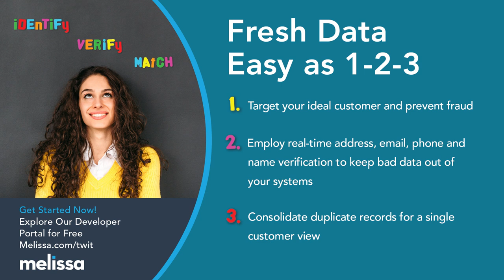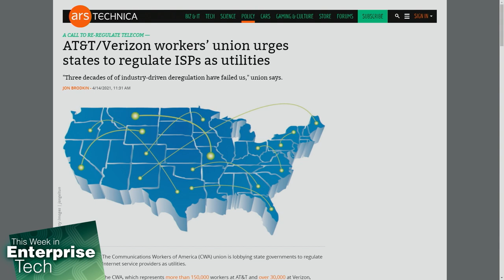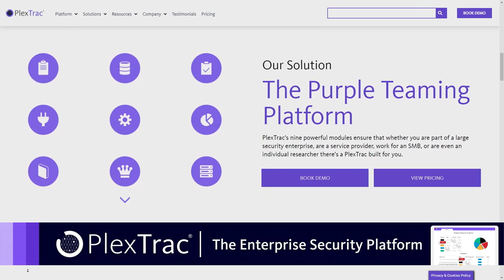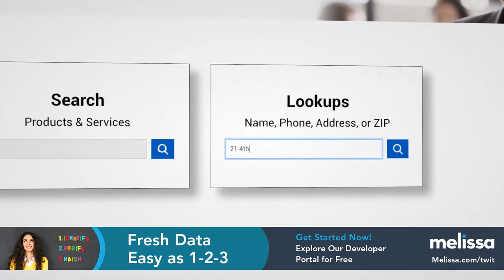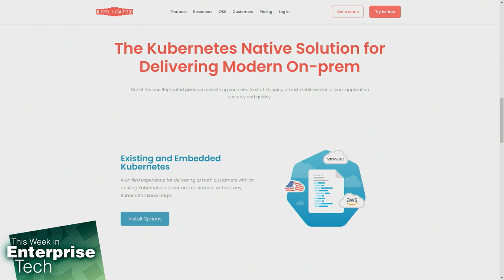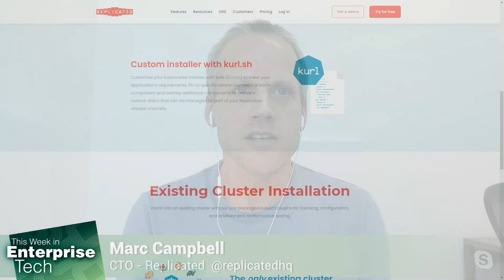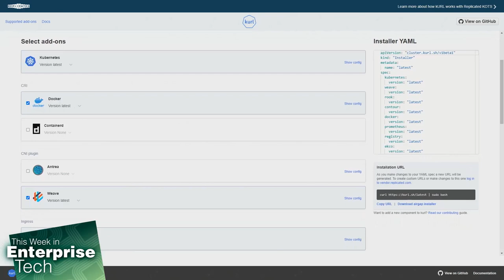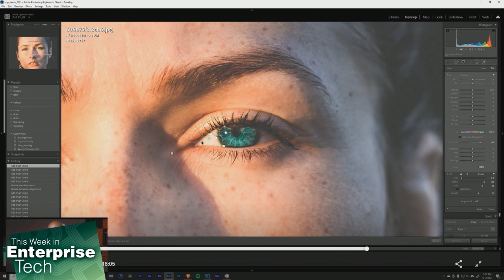Kubernetes on a Half Shell - U.S. Gov strikes back, Replicated: Kubernetes anywhere, anytime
• U.S. Government formally blames Russia for SolarWinds hack
• Software developer arrested in a computer sabotage case
• Workers' union want states to regulate ISPs as utilities
• Protecting the Right to Organize Act, which would change decades-old labor laws to strengthen unions
• Pandemic pushes bot operators to redirect efforts
• Verizon, AT&T, T-Mobile kill cross-carrier RCS plans
• Taiwan's drought might make the chip shortage worse
• Marc Cambell, Chief Technology Officer of Replicated talks about innovations in containers that help deliver Kubernetes apps anywhere, anytime to anyone